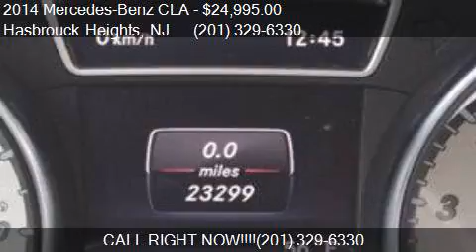2014 Mercedes-Benz CLA CLA 250 4MATIC AWD 4dr Sedan for sale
This 2014 Mercedes-Benz CLA CLA 250 4MATIC AWD 4dr Sedan is for sale in Hasbrouck Heights, NJ 07604 at CandK Auto Imports.

Engine: 2.0L I4
Transmission: Automatic 7-Speed
Color: Mountain Gray Metallic
Mileage: 23287
Contact CandK Auto Imports 60 Railroad Avenue Hasbrouck Heights, NJ 07604 to test drive this 2014 Mercedes-Benz CLA CLA 250 4MATIC AWD 4dr Sedan today.